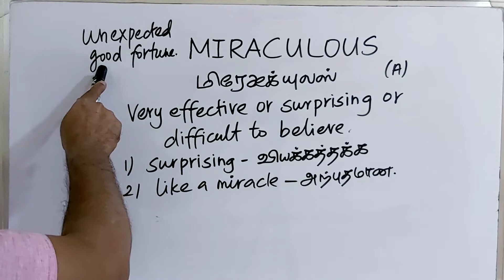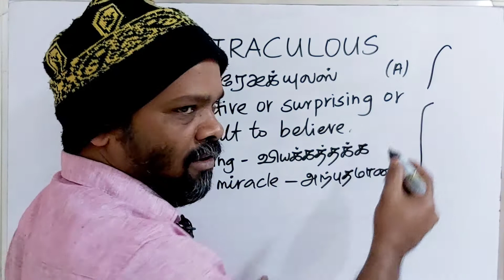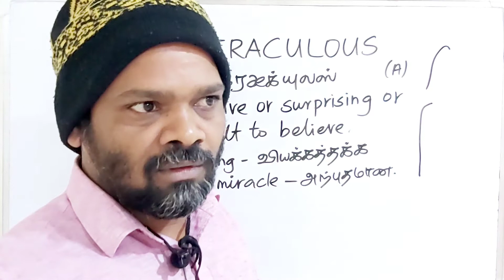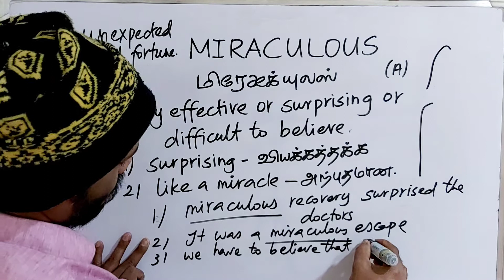MIRACULOUS tamil meaning/sasikumar